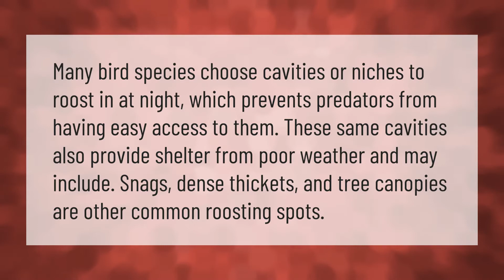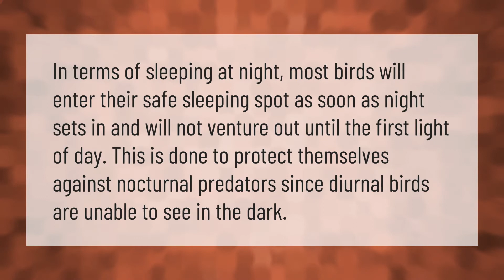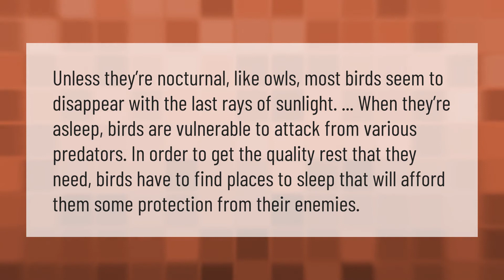Where do birds go at night?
00:00 - Where do birds go at night?
00:39 - What time do birds go to bed?
01:06 - Do birds sleep in the same place every night?
01:40 - Why do birds disappear at night?
02:11 - Do all birds sleep in nests at night?

Laura S. Harris (2021, January 17.) Where do birds go at night?
    AskAbout.video/articles/Where-do-birds-go-at-night-212000